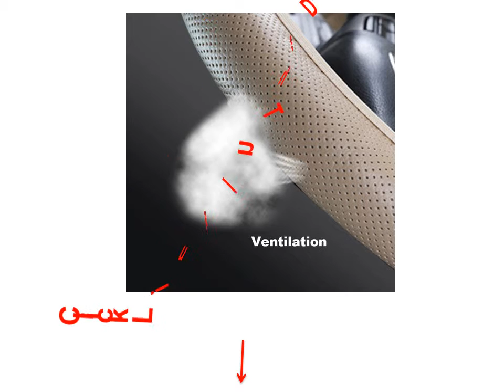Honda Civic Steering Wheel Cover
1. Car styling Soft Leather Car Steering Wheel Cover Universal DIY Car steering wheel Cover for Ford

2. Car Steering Wheel Cover For 36 39CM Winter Elastic Soft Warm Plush Steering Wheel Cover Car

3. Car Styling Car Steering Wheel Cover Breathability Fit For Most Cars Sandwich Fabric Durable 4 Clolors